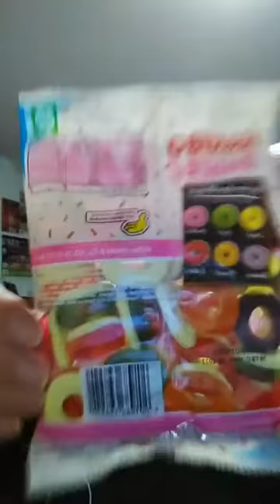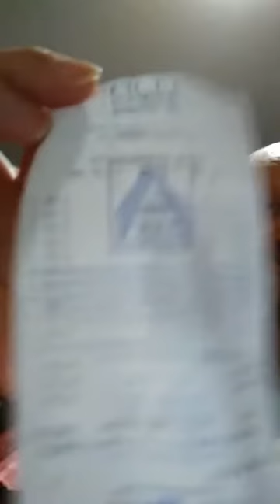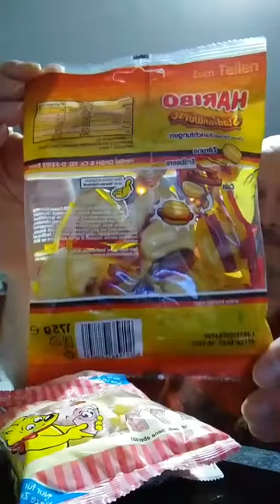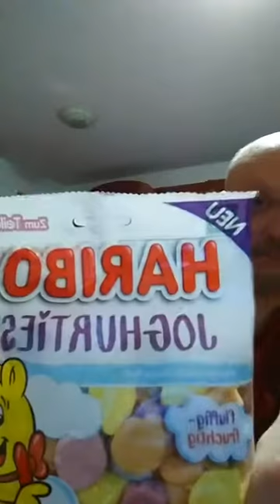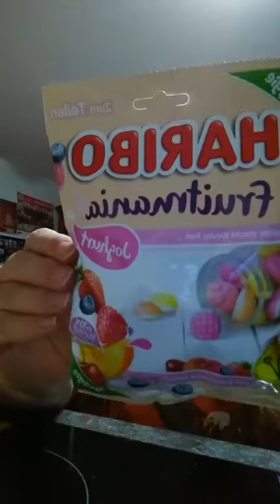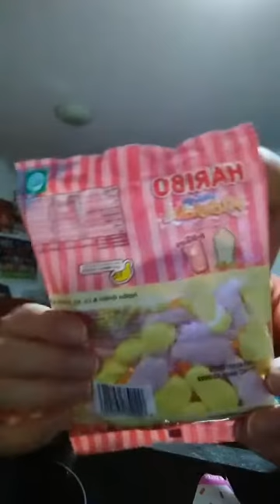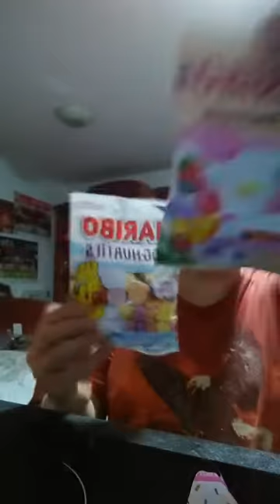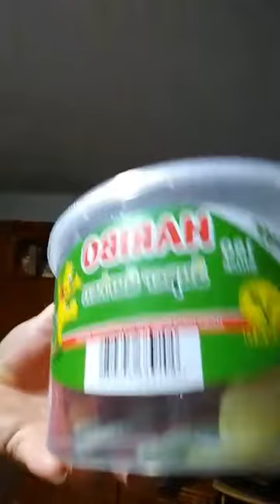Haribo Donuts und Haribo Milchshakes👉 Neue Sorten getestet